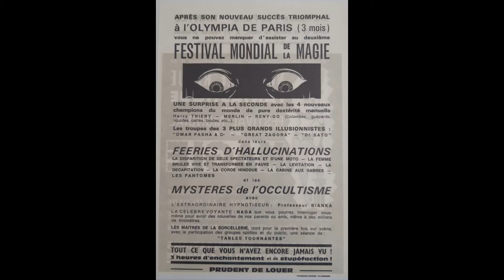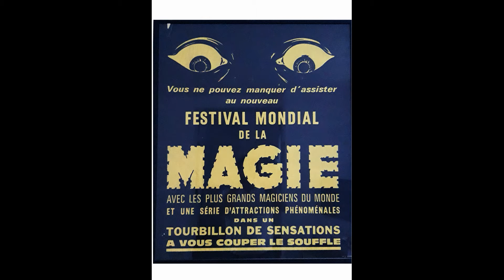André Sanlaville, l'impresario de l'étrange...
André Sanlaville, l'imprésario de l'étrange, est connu du monde magique pour avoir été un dénicheur de talents, un homme à l'origine de nombreuses carrières artistiques et surtout un grand producteur de spectacles magiques...

Chaque jour, avec le Festival et son directeur, Gérard Souchet, découvrez en 120 secondes les anecdotes, les curiosités liées à l'art magique et décryptez le sens de la magie et des magiciens.

Découvrez le plus grand festival international de Magie en Europe !

_________________Retrouvez le FESTIVAL INTERNATIONAL VIVE LA MAGIE sur ___________________